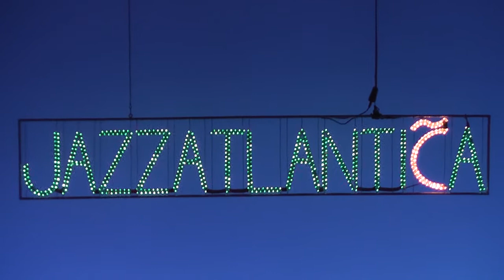CHRISTIAN SCOTT 4t - I jazzatlántiCa Festival , A Coruña (1/2) [HD]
Christian Scott (trompeta), Braxton Cook (saxo), Laques Curtis (contrabaixo) e Corey Foville (batería)
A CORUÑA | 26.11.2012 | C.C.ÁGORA